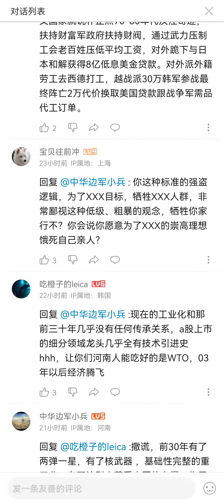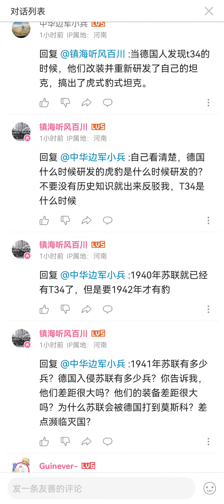河南人给乌克兰大饥荒洗地